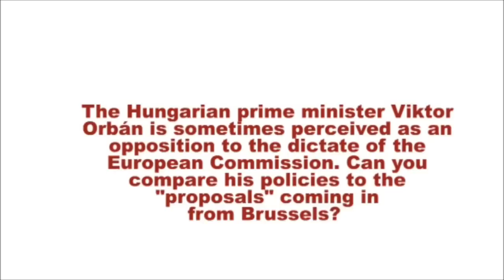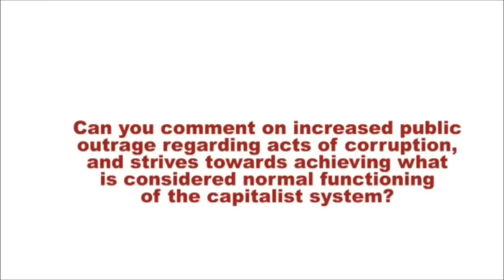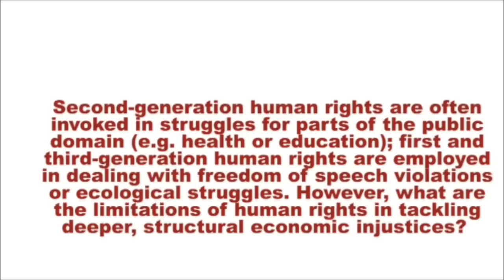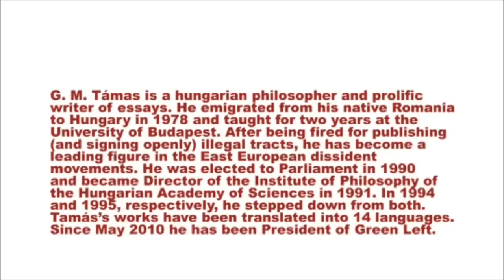G. M. Tamás: Corruption is vastly overrated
Interview was made on 14th May 2012 during the stay of G. M. Tamás in Zagreb for the international conference "The Future of Europe", a part of the Subversive forum 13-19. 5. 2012.